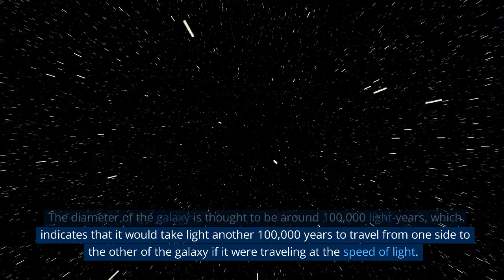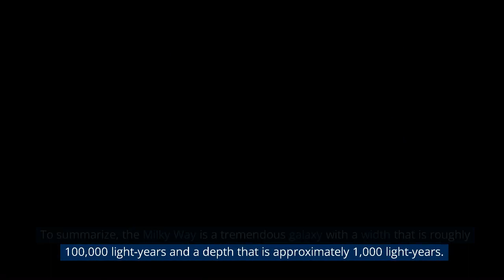Discovering the true magnitude of the Milky Way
The Milky Way is the name given to the galaxy that is home to billions of stars, planets, and other astronomical objects. It is the galaxy that houses our solar system. But just how huge is our galaxy?